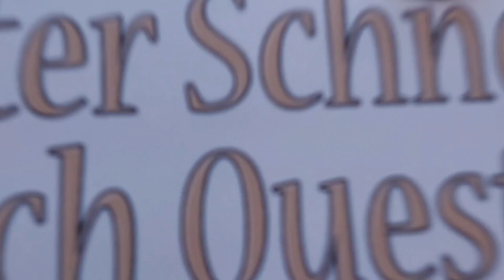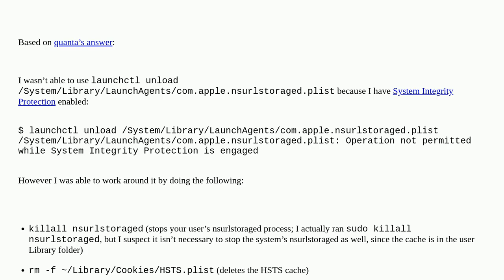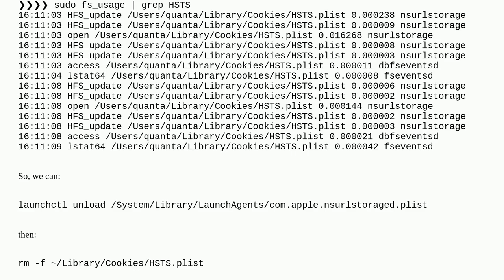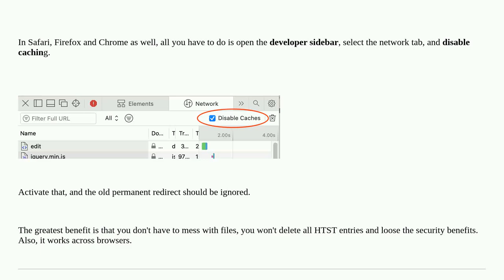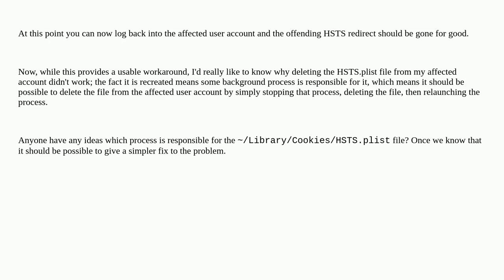Apple: How Do I Fully Flush Cached Redirects From Safari?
How Do I Fully Flush Cached Redirects From Safari?

A special thanks goes out to the community

  url macos safari